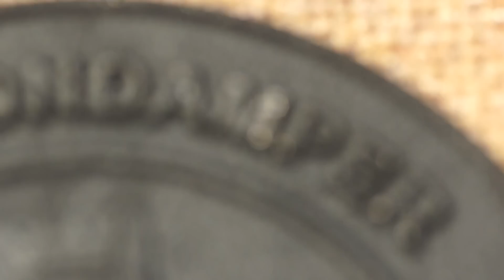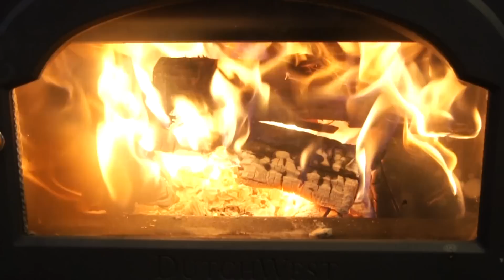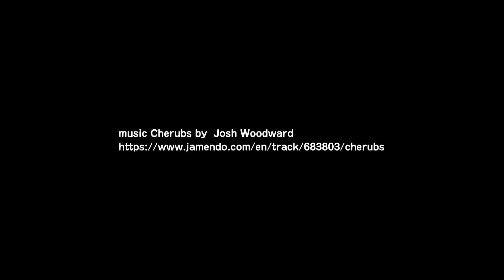薪ストーブ 煙突ダンパーの取り付け How to Install a Stovepipe Damper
薪ストーブに煙突ダンパーを取り付けました。取り付け位置は薪ストーブの側面、煙突の高さ200㎜（20ｃｍ）の位置にしました。薪ストーブの前面に取り付けると鍋などを置いたときに邪魔になります。穴あけは煙突を設置したままのほうが固定されていて作業がやりやすいです。
実際にダンパーを閉じてみると見た目ではよくわかりませんが、これで薪の消費をだいぶ抑えることが出来ます。
薪ストーブ：ダッチウエスト エリート DUTCH WEST ELITE
This music on Jamendo is available under the  Creative Commons licenses.